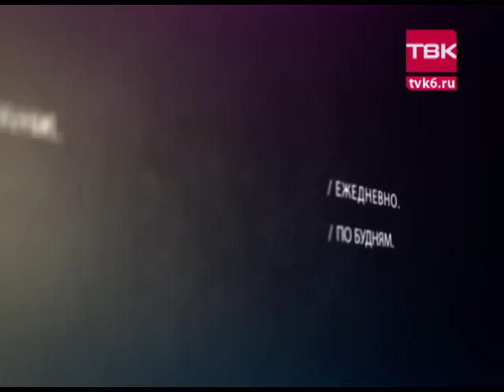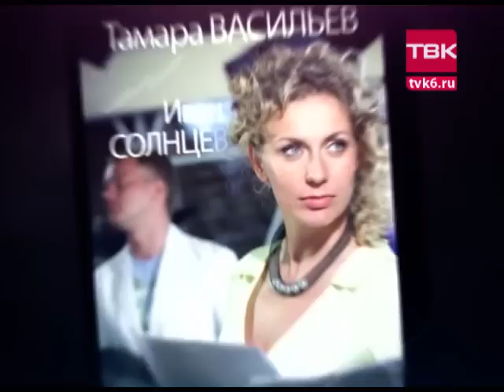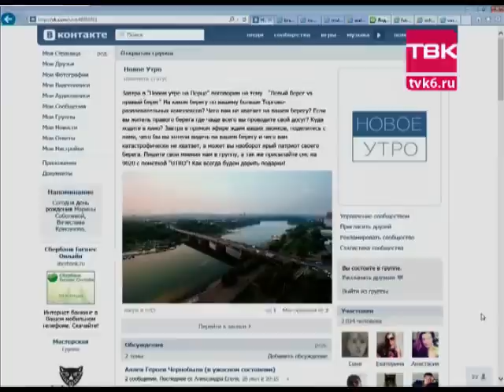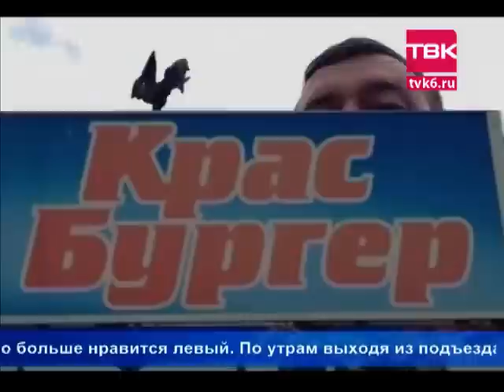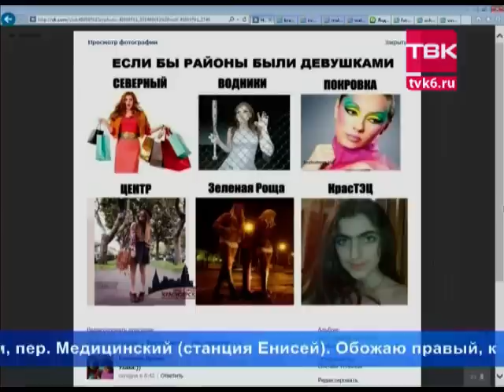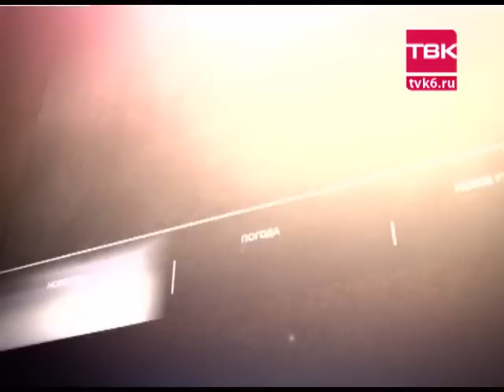Новое утро на Перце (эфир 20 августа 2014 года)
Тема выпуска: левый берег против правого